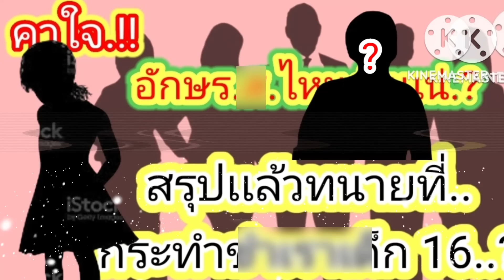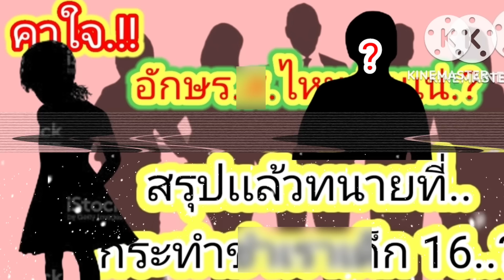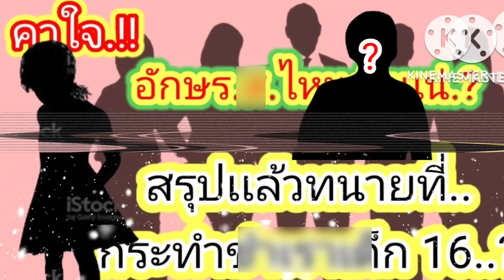คลิปเสียงหลุดจากเหยื่อ16กับทนายดัง ทนายตั้ม nuyaพากินเที่ยว nuyaนุยา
ข้อมูลที่จะนำเสนอนี้
ได้นำมาจากการเสนอข่าวจาก
ข้อมูลจริงตามข่าวสาร
เเละเพื่อนำเสนอข่าวเพียงเท่านั้น
ไม่ได้มีเจตนาที่จะหมิ่นประมาทหรือพาดพิง
บุคคลใดๆๆทั้งสิ้น
โปรดวิใช้จารณญานในการรับฟัง
⚘⚘⚘🙏🙏🙏ขอบคุณทุกท่านที่ติดตามช่องนุ้ยคะ
"Nuya พากินเที่ยว" กับ น้องนุ้ยคุยข่าว"
ขอให้ทุกท่านเฮงๆๆๆรวยๆๆๆนะคะสุขภาพร่างกายแข็งแรงตลอดปีตลอดไปสาธุๆคะ
Thank you everyone for following Nuya channel เเละ nuyaนุยา